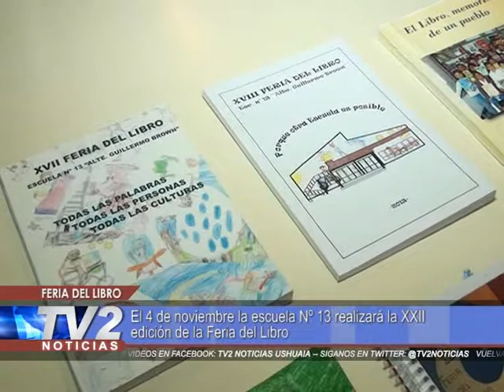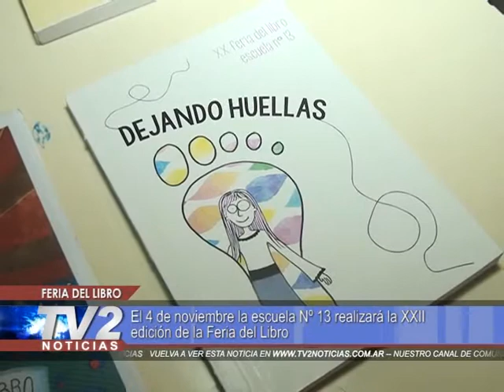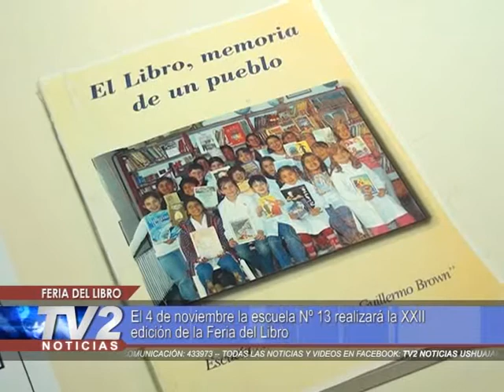Feria del libro | Actualidad | 25/10/2017 - TV2 Noticias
El 4 de noviembre la escuela Nº13 realizará la XXII edición de la Feria del Libro.